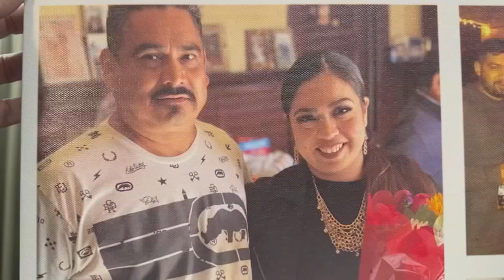Over 30 criminals arrested following multi-agency investigation in Fresno County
Law enforcement officials announced in a news conference that over 30 criminals were arrested following a multi-agency investigation in Fresno County.